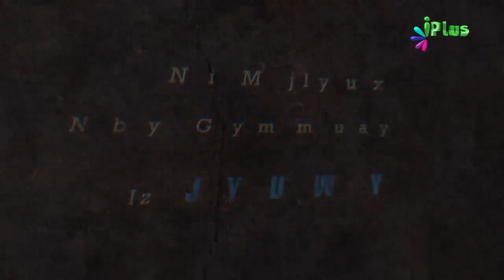Iftar Ka Sahi Aur Afzal Waqt Kya Hai By Sheikh Khalid Jameel Makki- iPlus TV